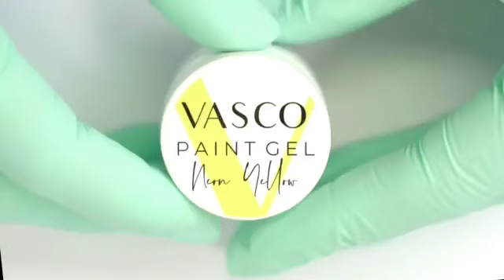Paint Gel inspiration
Paint Gel Hema Free 25 Neon Green Vasco 5g